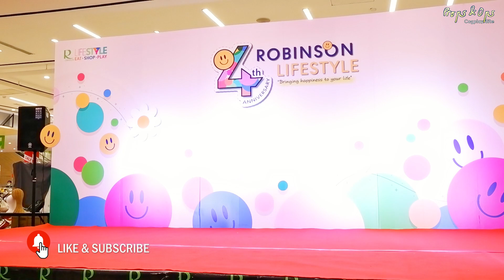Lianhua - Bokura no Senjou | 11 ประกวด Anisong ในงาน Robi Life Cos Contest Season 5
11 Lianhua เพลง Bokura no Senjou จาก Macross Delta
ประกวดร้องเพลง Anisong ในงาน ในงาน Robi Life Cos Contest Season 5
วันเสาร์ที่ 25 พฤศจิกายน พ.ศ.2566 ณ Robinson Lifestyle ลาดกระบัง

Anisong , Anime Song , FeeLNight , Lianhua , Bokura no Senjou , Macross Delta , Macross Δ